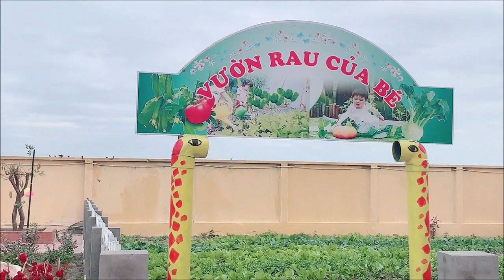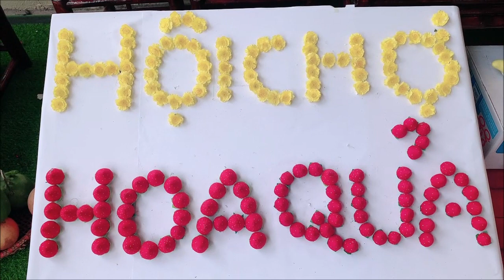CÔNG ĐOÀN TRƯỜNG MẦM NON QUẾ NHAM THAM DỰ HỘI THI: "SÁNG TẠO VIDEO CLIP BÀI TẬP THỂ DỤC GIỮA GIỜ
Nhằm nâng cao sức khỏe, tăng sức đề kháng và đẩy lùi dịch covid 19 Công đoàn trường MN Quế Nham thường xuyên tập luyện thể dục giữa giờ cho cán bộ,giáo viên, nhân viên trong nhà trường.